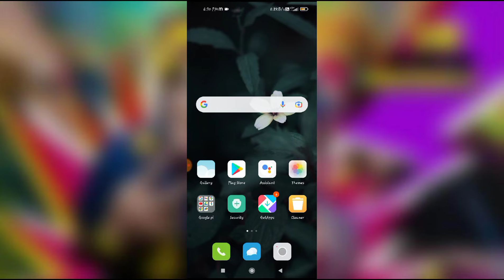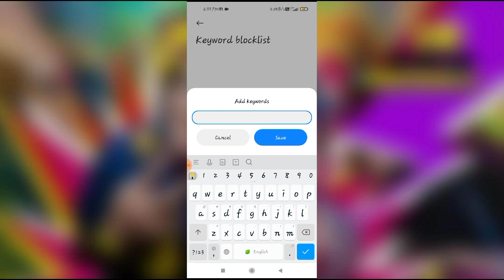Keyword blocklist in redmi note 8,9,10,11.